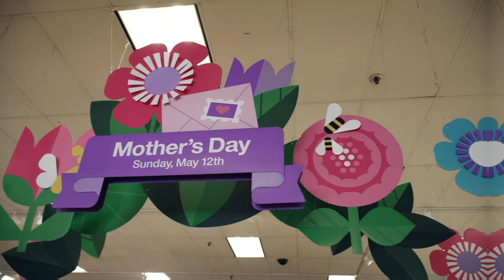🇺🇸 Gia Linh viết bài hát tặng Mẹ Hồng Loan - Happy Mother's Day